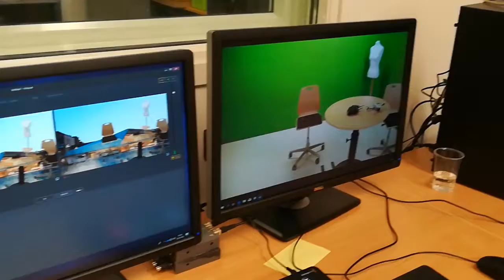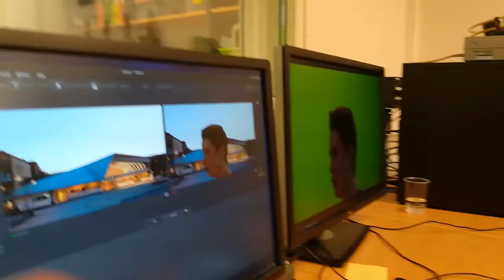Drone flyving på Åpen skole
Hvis dere har noen spørsmål om media linjen, bare skriv dem ned i komentarfeltet 👍